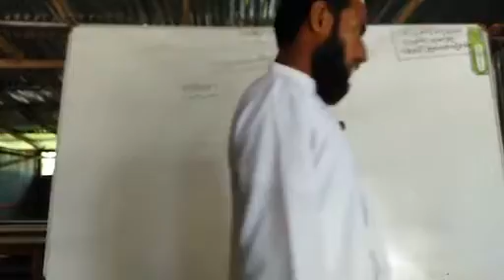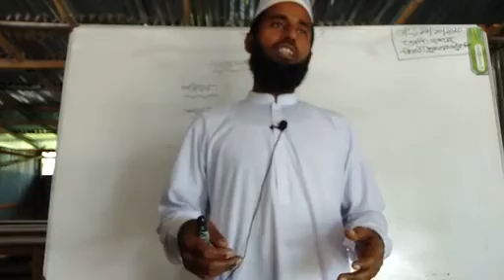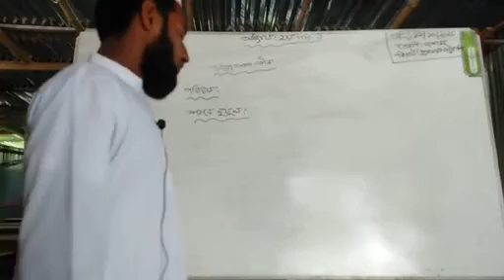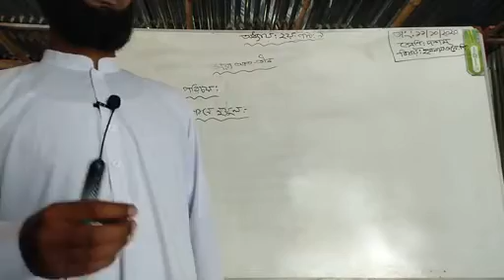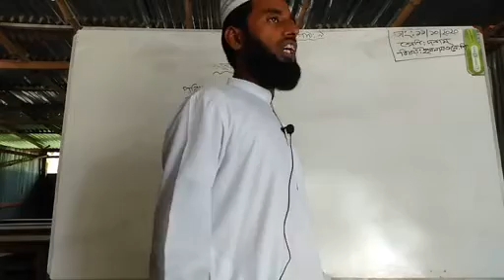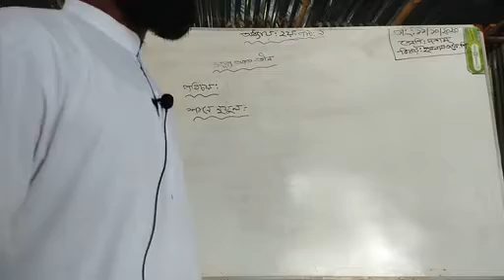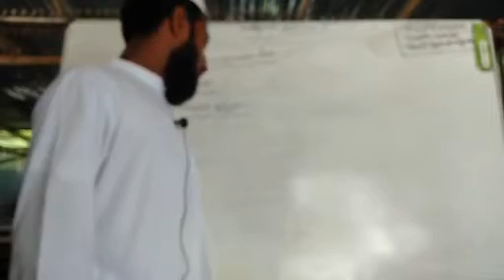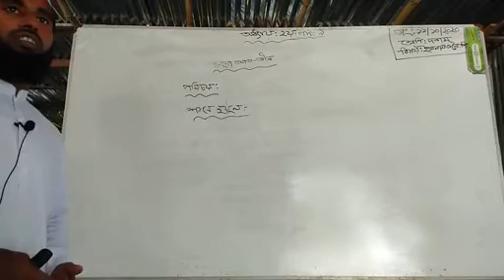শ্রেণি :নবম/দশম,বিষয়:ইসলাম শিক্ষা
মো:মহিদুল ইসলাম,সহকারী শিক্ষক,আমদাবাদ মাধ‍্যমিক বিদ‍্যালয়,যশোর।